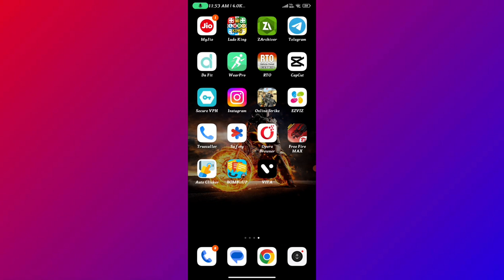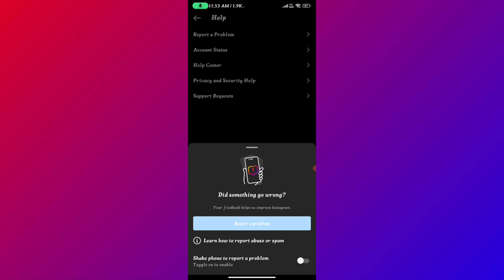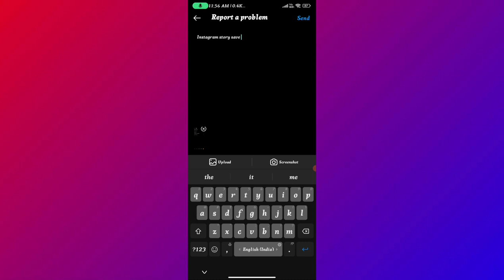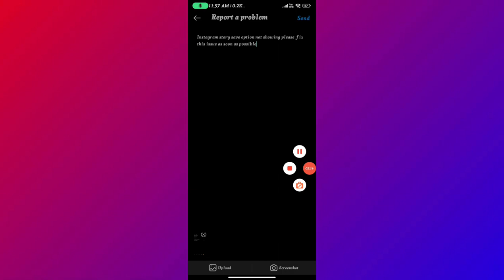Instagram Reels Video Save Option Not Showing | Instagram Reels Save Ka Option Nahi Aa Raha Hai 2023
Your Question.

1. instagram story save option not showing
2. insta story save option not showing
3. instgram reels story save option not showing
4. instagram me story save option nahi aa raha hai
5. instagram me story save ka option nahi aa raha hai
6. instagram me story save ka option
kaise laye
7. instagram story save option not showing
8. instagram story save option
9. instagram story save option nahi aa raha hai
10.insta story save option not showing
11. instagram me story save option nahi aa raha hai
12. instagram story save ka option nahi aa raha hai
13. story saver mein instagram ka option nahin a raha
14. instagram story save option not showing
15. insta story save option not showing

Your Queries .

1. instagram reels save option not showing
2. reels video save option missing
3. reels video save option not showing
4. instagram reels save option
5. instagram me story save karne ka option nahi aa raha hai
6. instagram par story save ka option nahi aa raha hai
7. instagram me story save ka option nahi aa raha hai
8. instagram video save option not showing
9. instagram me story save ka option kaise laye
10. instagram par story save ka option kaise laye
11. instagram story save option nahi aa raha ha

more queries.
1.instagram story save option not showing
2.insta story save option not showing
3.instgram reels story save option not showing
4.instagram me story save option nahi aa raha hai